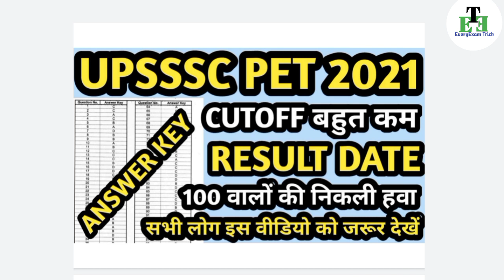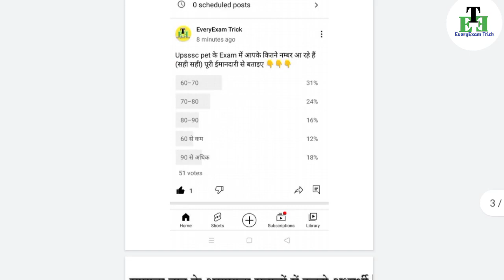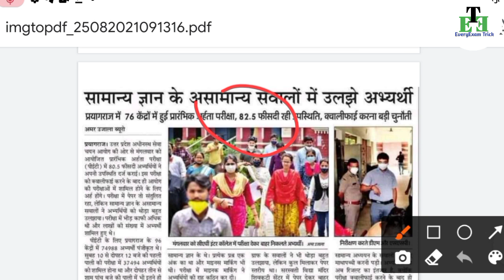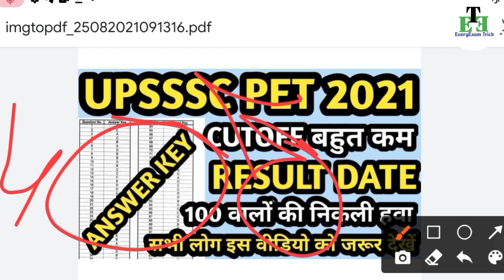upsssc pet official answer key/upsssc pet answer key second shift/upsssc pet analysis/upsssc pet#pet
upsssc pet answer key/upsssc pet analysis 2nd shift/upsssc pet official answer key/upsssc pet answer key second shift/

1) upsssc pet answer key
2) upsssc pet analysis 2nd shift
3) upsssc pet official answer key
4) upsssc pet answer key second shift
5) upsssc pet analysis shift 2
6) upsssc pet answer key 2021
7) upsssc pet answer key shift 2
8) upsssc pet analysis shift 1
9) upsssc pet cut off after answer key

Joine us -